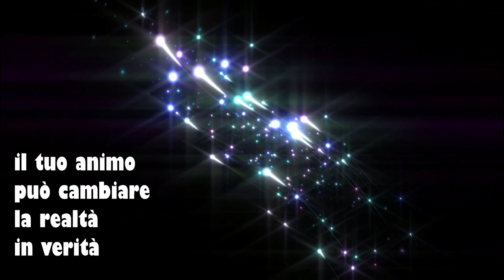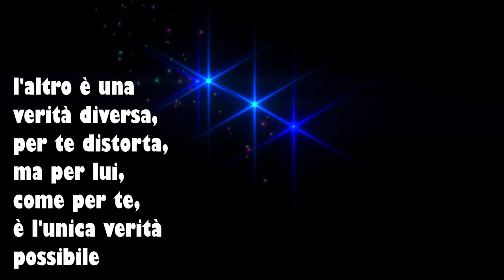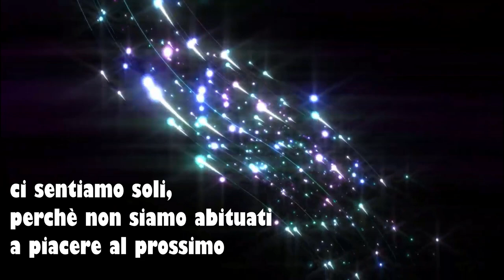Porcupine Paradox ● Why does my Self feel so Lonely? (1)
Why does my Self feel so Lonely? by Porcupine Paradox ©

***Best audio experience with headphones or full-range speakers***

Credits:
● Composition, performing, recording and mixing by Marco Grasso
● Text by Marco Grasso (freely inspired to Neon Genesis Evangelion)
Please, turn on subtitles for Eng-subs.